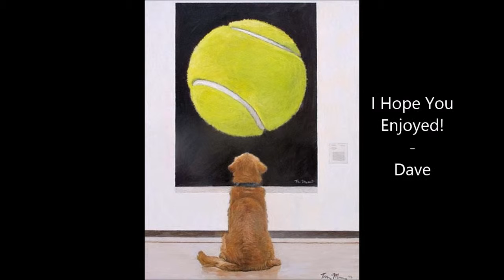Various 9-11-2015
Various Photos and Videos from the Web.